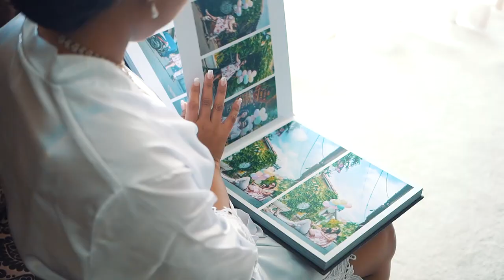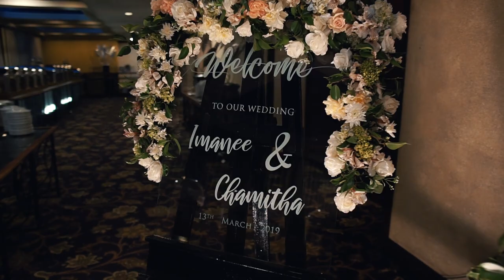Imanee & Chamitha Wedding Trailer | 13 March 2019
Video: Chapter2
Photography: Praveen Mirando Photography
Bridal Designing & Dressing: Ana Domingo
Flower Deco: Chamathkara
Wedding Cake Structure: Lanka Chandani
Location: Waters Edge, Battaramulla